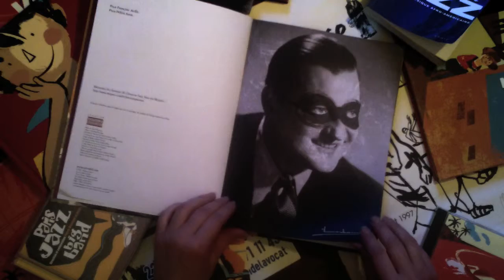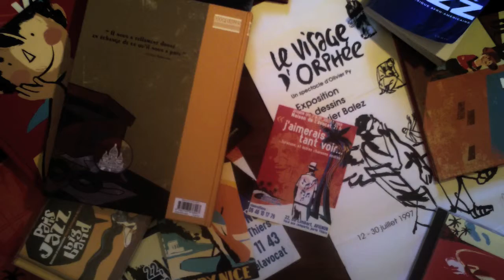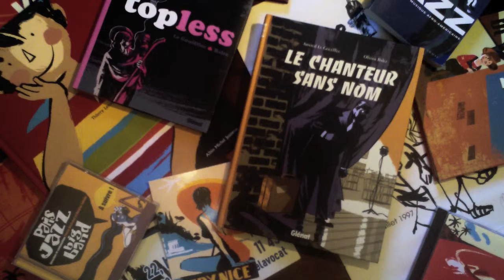C dans la boîte ! Olivier Balez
Boîte à Culture s'intéresse à  Olivier Balez jeune illustrateur qui vient de publier en collaboration avec Arnaud le Gouefflec , "Le Chanteur sans nom", une BD retraçant la vie de Roland Avellis, un chanteur de charme  qui se produisait dans les années 30/40, le visage masqué d'un loup noir.